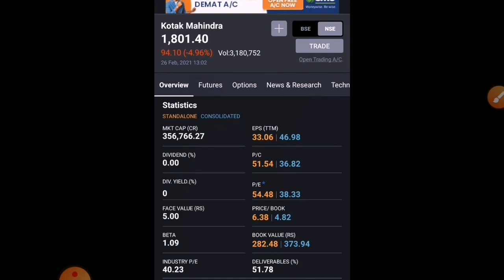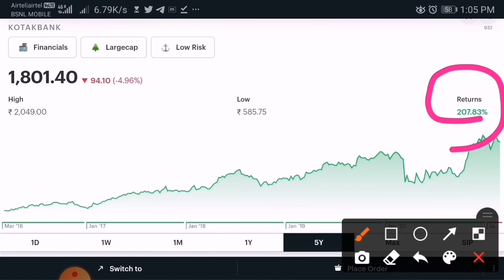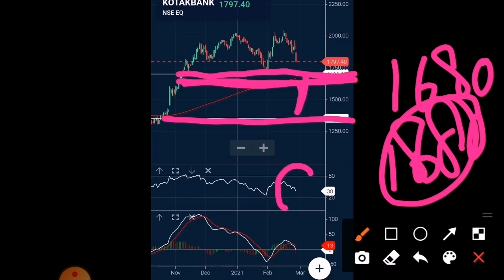banks में कोहराम😱,kotak mahindra bank हुआ धड़ाम,🙄अब क्या करे🔥🤔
kotak mahindra bank share latest news,
kotak mahindra bank share price,
kotak mahindra bank share tomorrow,
kotak mahindra bank share news today,
kotak mahindra bank share market,
kotak mahindra bank share review,
kotak mahindra bank share today
) HDFC BANK SHARE
2) HDFC BANK SHARE PRICE
3) HDFC BANK SHARE PRICE TARGET
4) HDFC BANK SHARE PRICE TARGET TOMORROW
5) HDFC BANK SHARE NEXT TARGET
6) HDFC BANK SHARE LATEST NEWS
7) HDFC BANK SHARE ANALYSIS

today ICICI Bank share price tomorrow
ICICI Bank shares